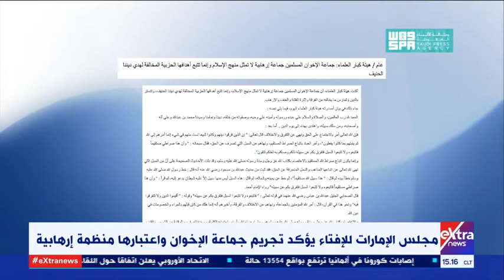غرفة الأخبار | مجلس الإمارات للإفتاء يؤكد تجريم جماعة الإخوان واعتبارها منظمة إرهابية